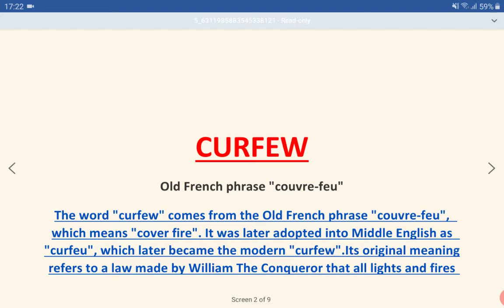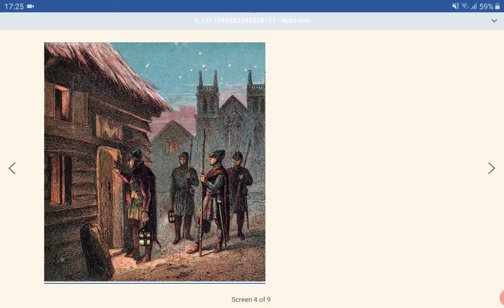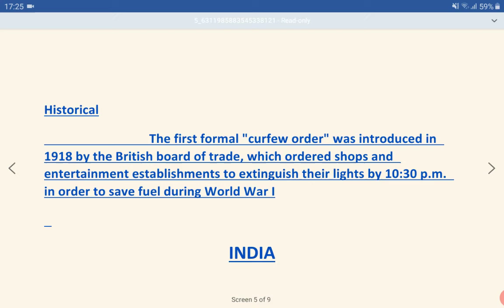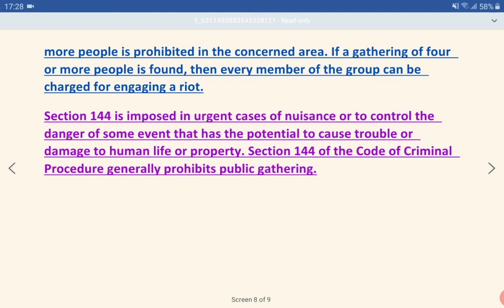Curfew ( CURFEW , CrPC 144 )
कर्फ्यू का इतिहास और इसका भारत के परिदृश्य में उपयोग
 Section 144 CrPc of 1973